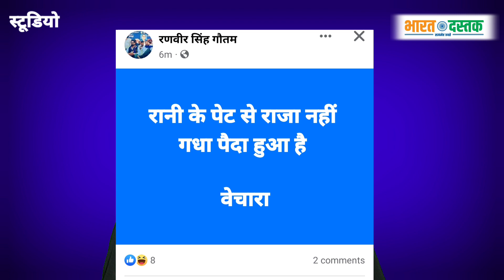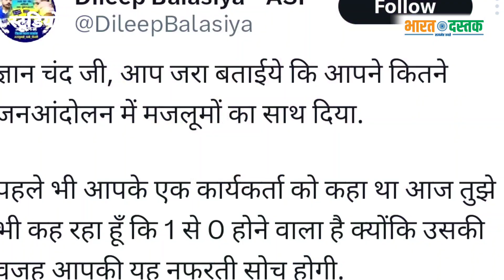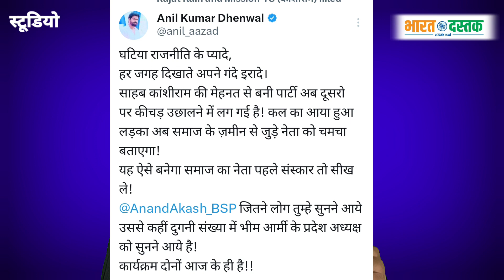आकाश आनंद पर भड़के भीम आर्मी के कार्यकर्ता किसी ने कहा गधा तो किसी ने सड़क छाप